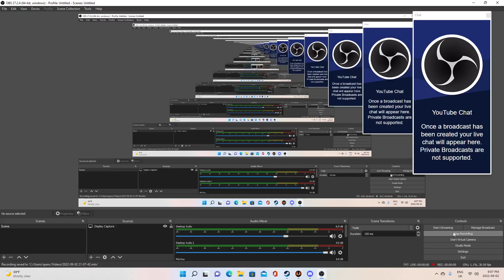MKX PC MODS